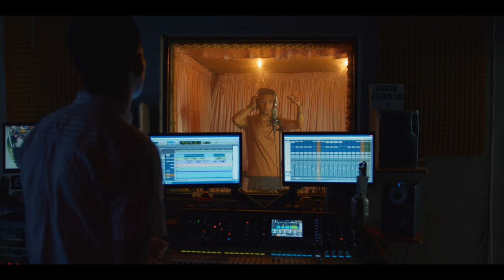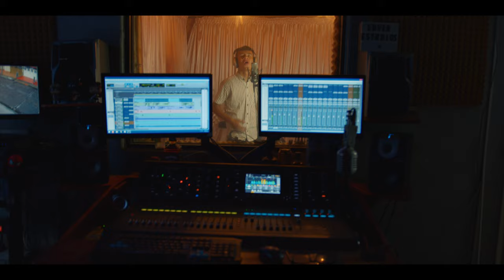Kevin Smithh , Juan David - A la antigüita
KEVIN SMITH & JUAN DAVID ZÚÑIGA
A LA ANTIGÜITA
(Eden Muñoz)

CONTACTOS
KEVIN SMITH
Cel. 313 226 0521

JUAN DAVID ZUÑIGA
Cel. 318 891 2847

Producción Audio: EDVEN ESTUDIOS
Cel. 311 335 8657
Producción Video: CINEMA TICKET

Grabado en Popayán, Cauca - Colombia. Marzo 2022